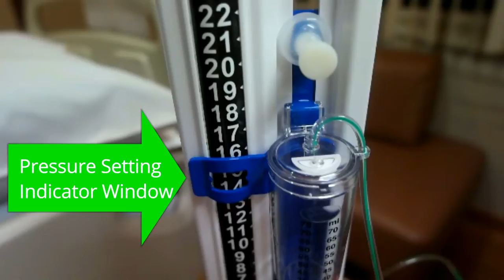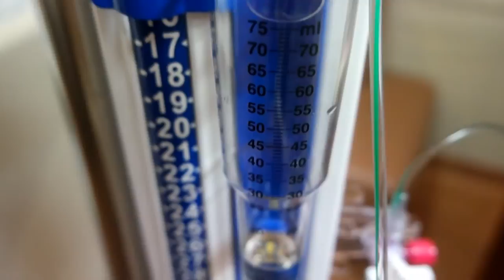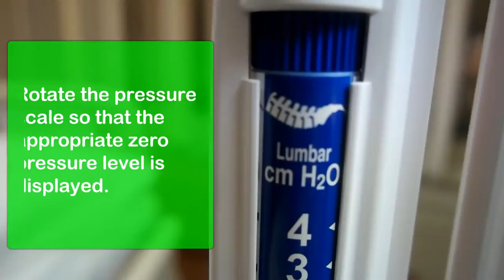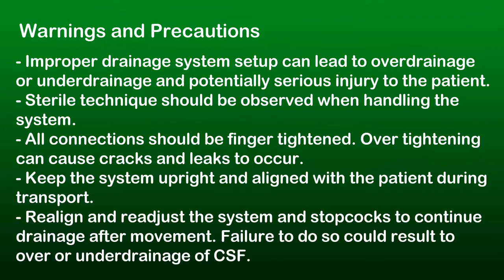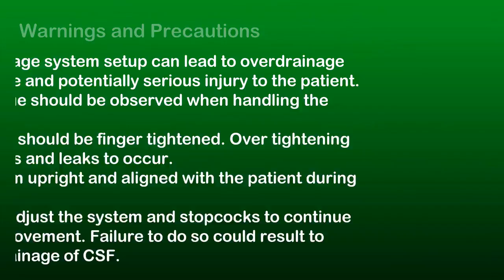EVD, Lumbar Drain System Setup and Overview (Medtronic)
External ventricular drain or lumbar drain is a temporary closed sterile system that allows drainage  of cerebral spinal fluid from the ventricles or lumbar subarachnoid space to reduce intracranial pressure (ICP), monitor CSF chemistry. It can be used to patients with infected cerebrospinal fluid shunts. It is intended to monitor intracranial pressure in patients with severe head injury, subarachnoid haemorrhage, hydrocephalus, intracranial haemorrhage.
The device used in this video is Medtronic Duet External Drainage and Monitoring System.

Acknowledgement:
Gleneagles Hospital, Singapore